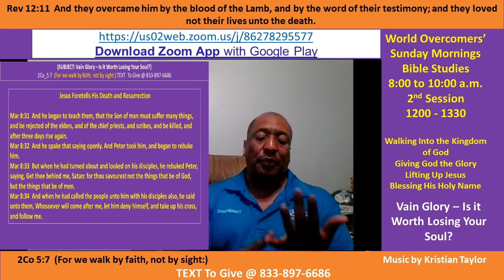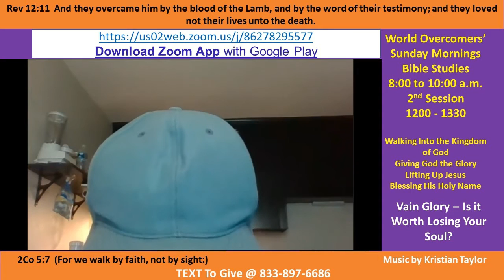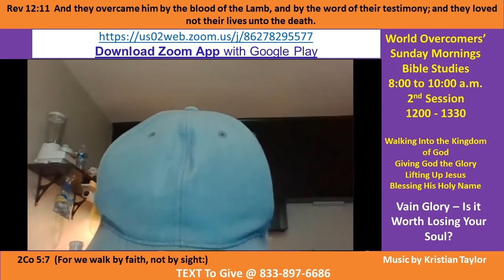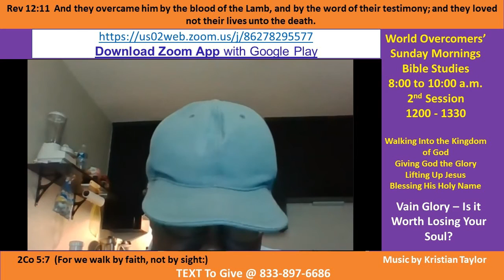Kenny Taylor - WOCM - Vain Glory – Is it Worth Losing Your Soul - Pt D